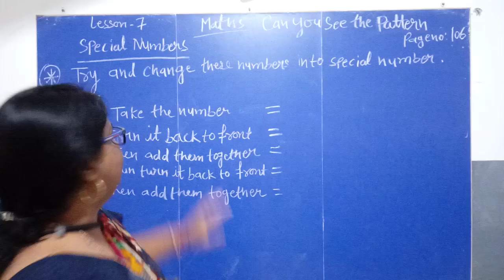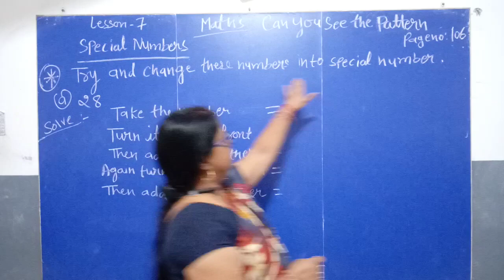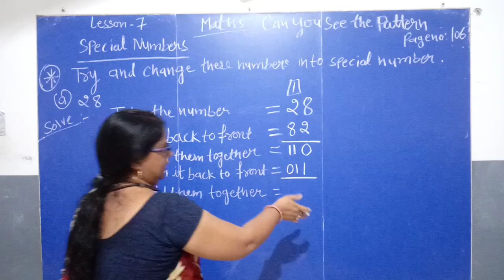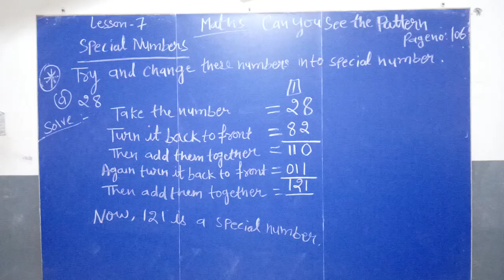Maths ncert Class-5th Lesson-7 Can You See the Pattern ?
Special Numbers ( 1 ) by Sarita Tiwari